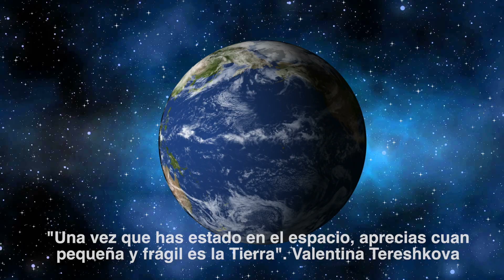Reflexiones sobre la Naturaleza: La Sabana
Este video es uno de 8 videos sobre los biomas del mundo